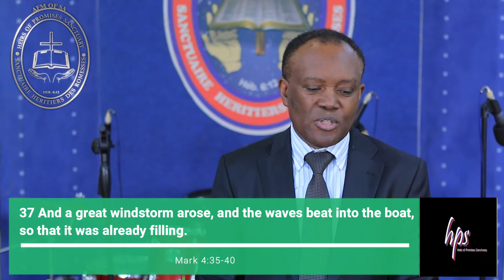Cross Over to the Other Side 2, Pst Dieudonne Manzambi